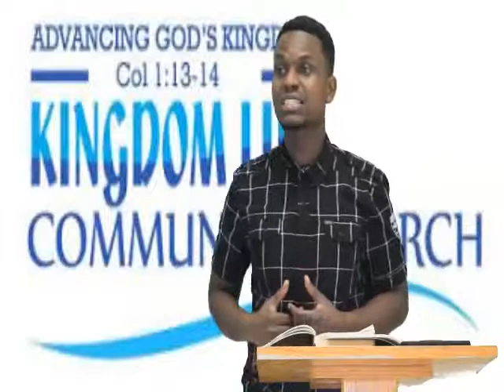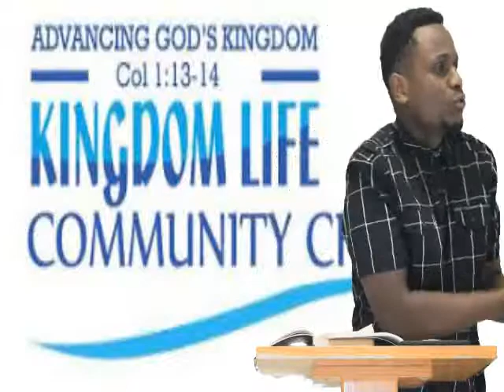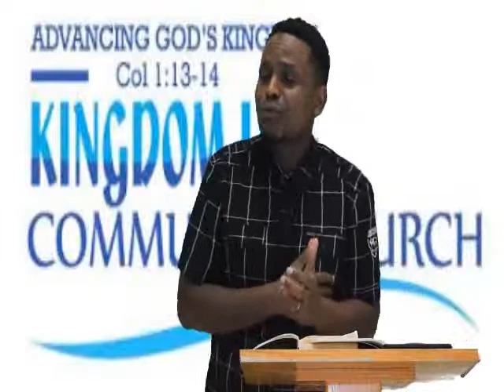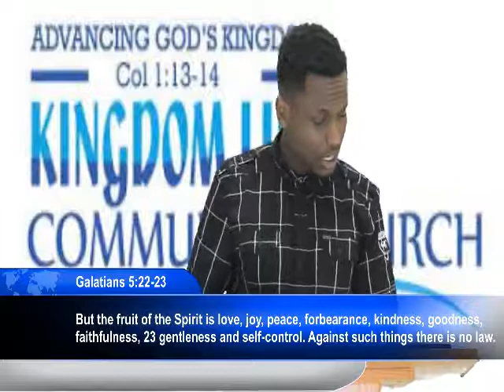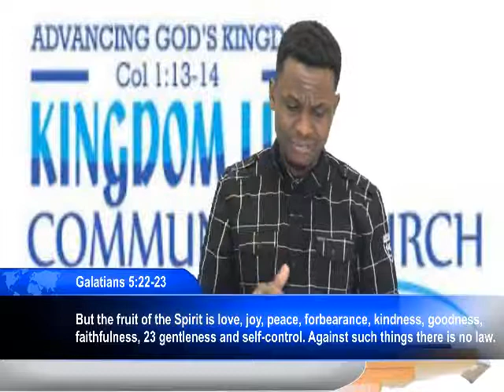Kingdom living: The basics